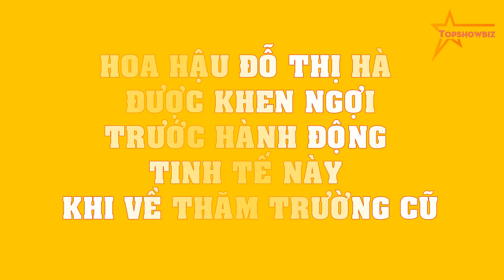Hoa hậu Đỗ Thị Hà được KHEN NGỢI trước hành động TINH TẾ này khi về thăm trường cũ